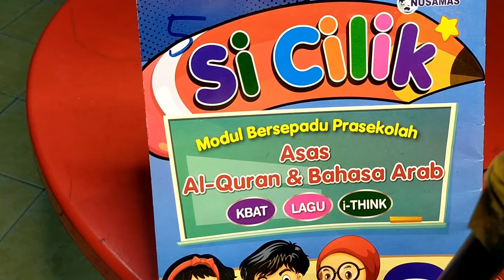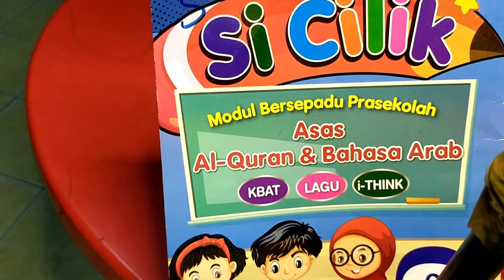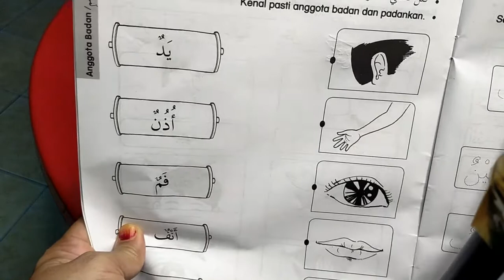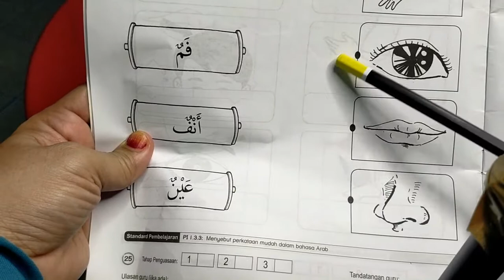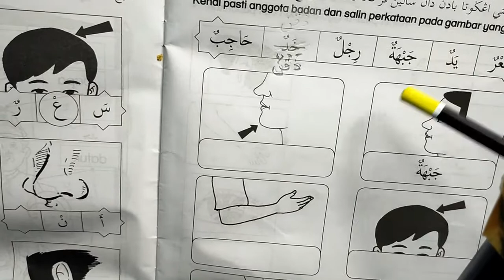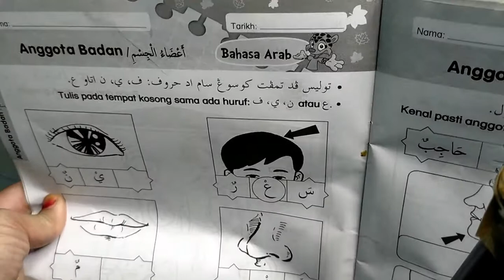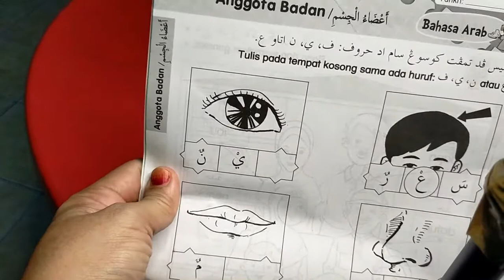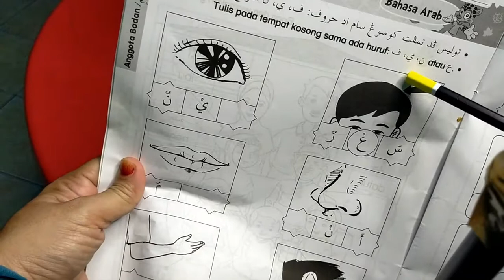BAHASA ARAB PRASEKOLAH اَعْضَاءُ اَلْجِسْمِ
Pengukuhan kepada pelajaran lepas iaitu اَعْضَاءُ اَلْجِسْمِ . Semoga menambah kefahaman murid berkaitan anggot badan di dalam Bahasa Arab.